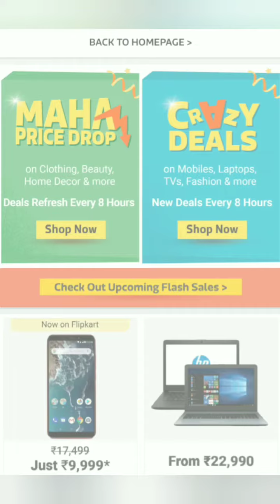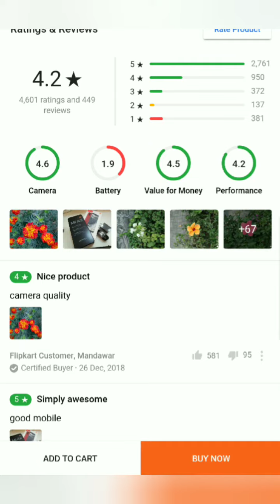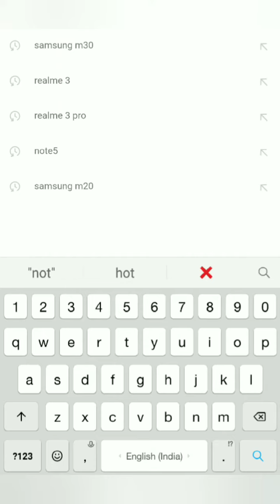FLIPKART OFFERS 🤗🤗🤗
IN THIS VIDEO THE FLIPKART IS GIVING YOU THE BEST OFFERS LIKE MOBILE PHONES, HOME APPLIANCES,DRESSES E.T.C FROM 15-18 MAY 2019.